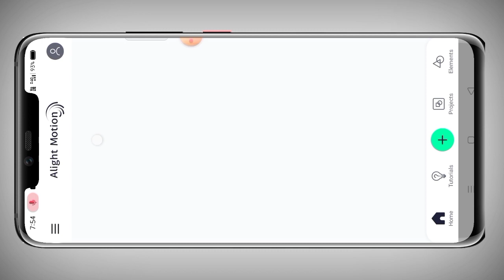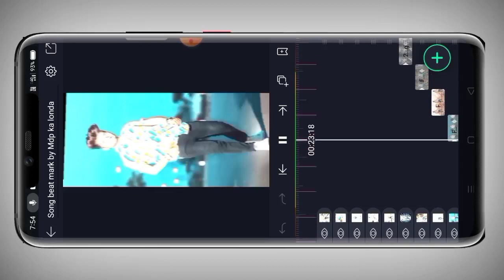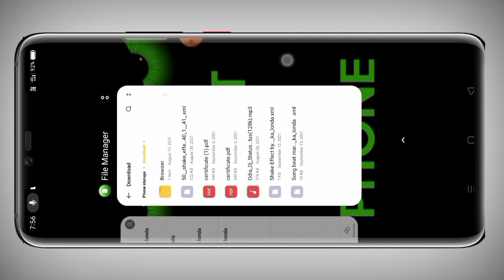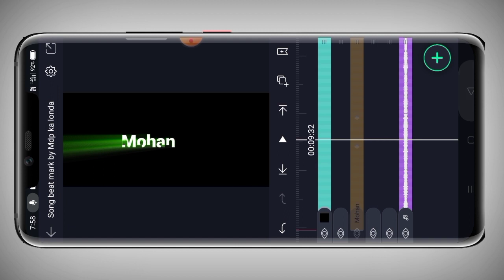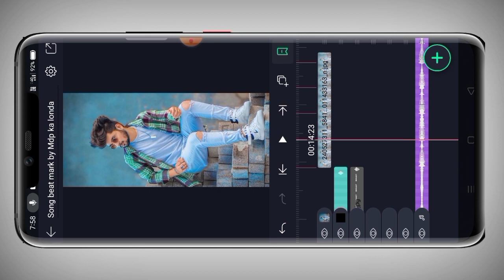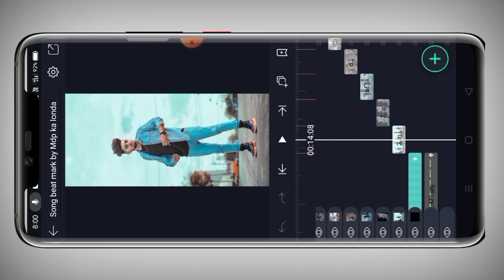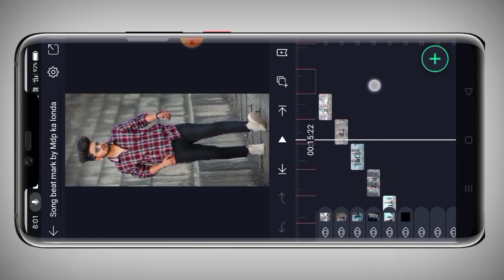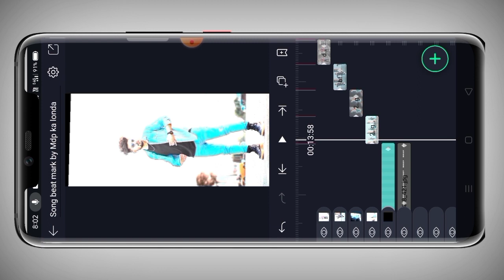New Happy Birthday Status Editing Alight Motion New Status Editing New Birthday Status Editing 2021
So friends welcome to back my YouTube channel friends aaj ke es video mein maine bataya hai ki aligh motion se new trending birthday status video kaise bana sakte hain to friends ummid karta hu ki video pasand aayega

                     Shire 🤳

                      Jarur kare 🙏

Cover Topics

Happy birthday status video editing alight motion

New birthday status editing alight motion

New happy birthday status editing

Aligh motion video editing

New birthday status editing

Aligh motion status editing

New status editing 2021

Aligh motion birthday status editing

New birthday status editing 2021

New birthday whatsapp status editing

Happy birthday status editing aligh motion hindi

New birthday status

How to make birthday status in alight motion

Mdp ka londa

New trending birthday status editing